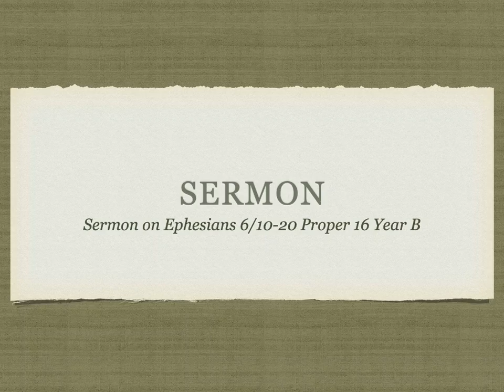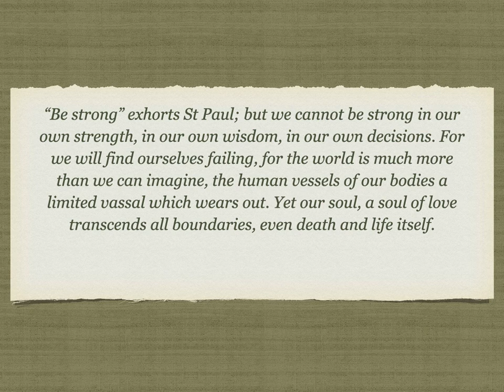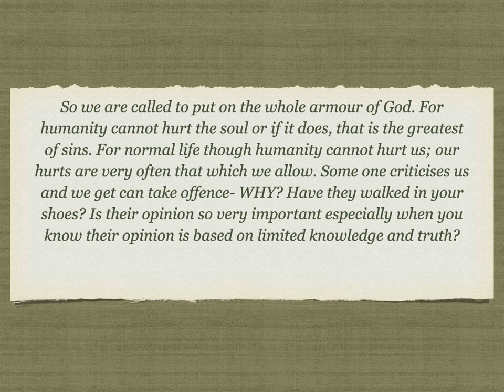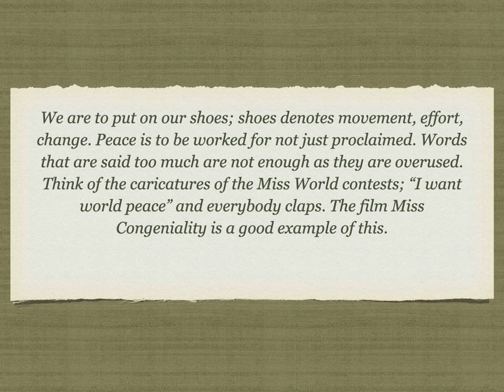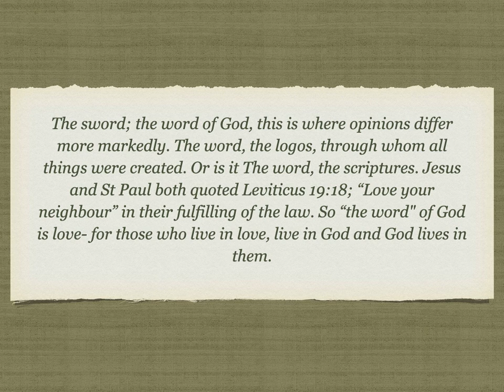Sermon on Ephesians 6:10 20 Proper 16 Year B